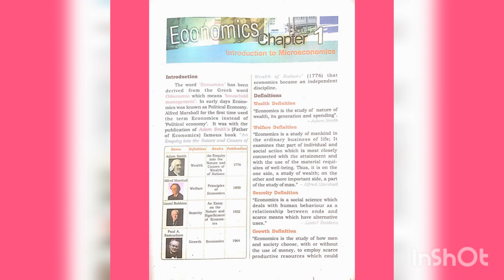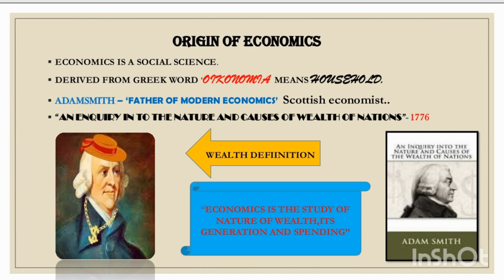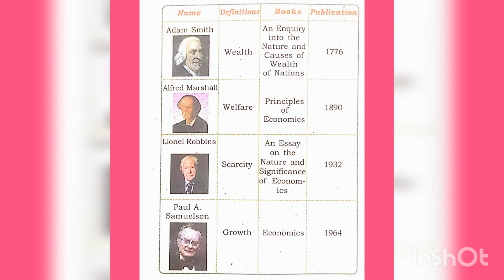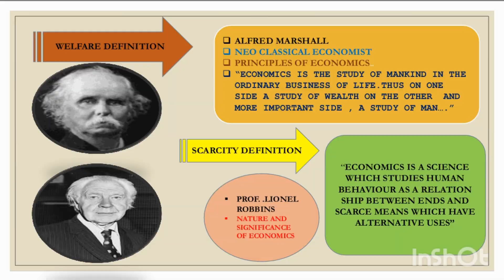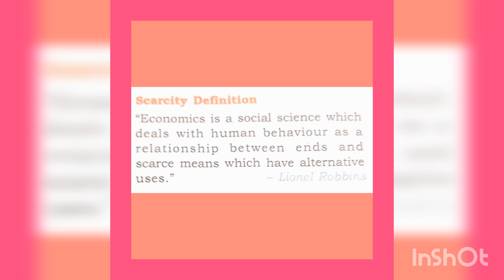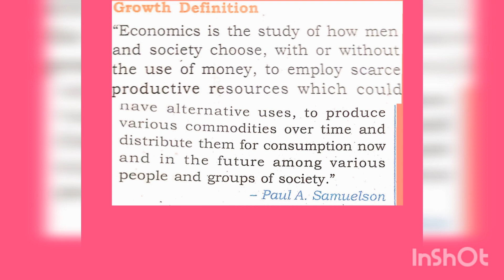PLUS TWO -Economics/ Micro Economics/Chapter-1/ PART-1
Micro Economics/Chapter-1/  PART-1